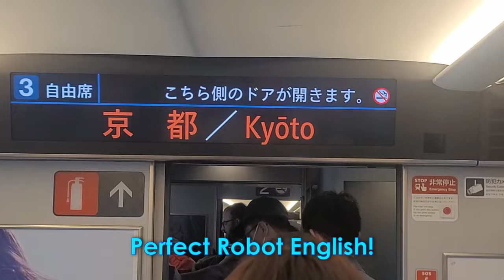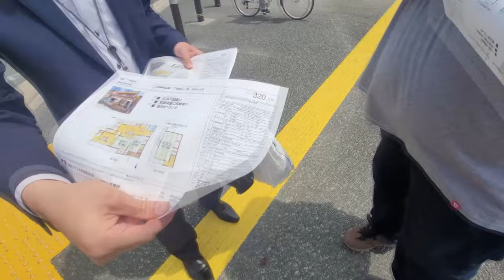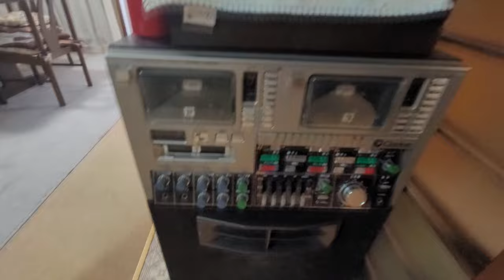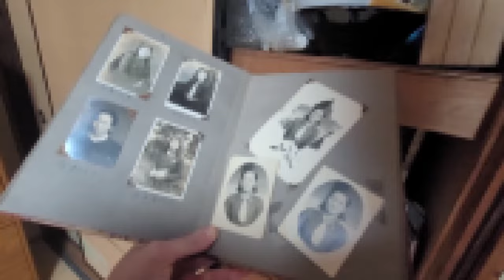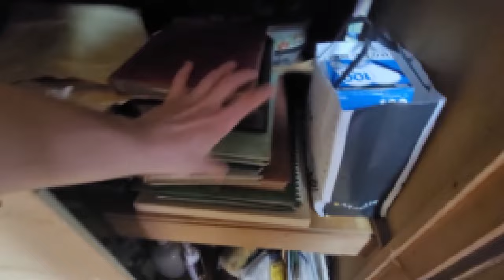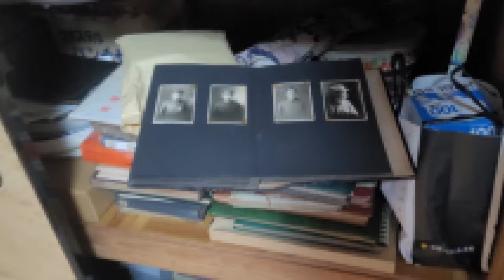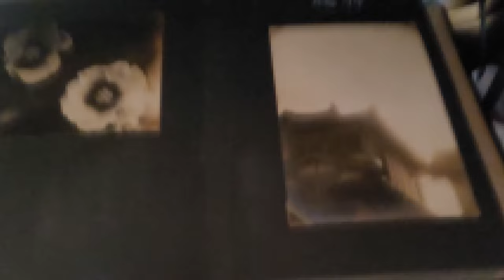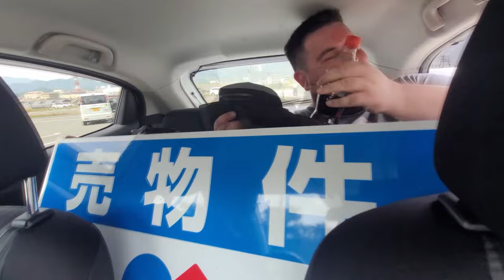Polowanie na Akiya - Dom w Japonii za Grosze? = Dom 1 - Wojskowe Tradycje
W tym nagraniu wyjasniam fenomen tajemniczych Akiya - terminu, ktory nabiera rozpedu i popularnosci w zachodnim internecie, a ktory pojawil sie nawet w polskich mediach, ale znikl tak szybko jak sie pojawil przykryty codziennymi problemami polskiej telewizji sniadaniowej, ploteczek i globalnej polityki. Wyjasniam termin Akiya, tlumacze czym sa te tajemnicze domy za darmo, czy wypada je zignorowac czy moze sa warte uwagi, a jesli tak to dlaczego? Przy okazji omowie roznice miedzy czescia typow japonskich domow, ktore najczesciej sa okreslane jako akiya, dlaczego i czy slusznie sa tak nazywane?